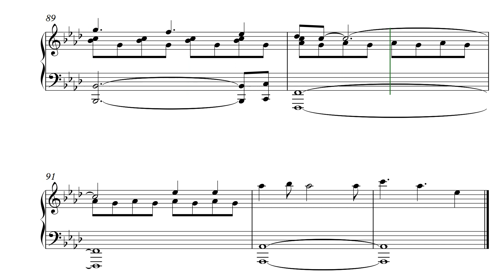Let Me Down - Jorja Smith (Piano Sheet Music)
Example for  solo piano transcription of song "Let Me Down" performed by Jorja Smith and Stormzy.